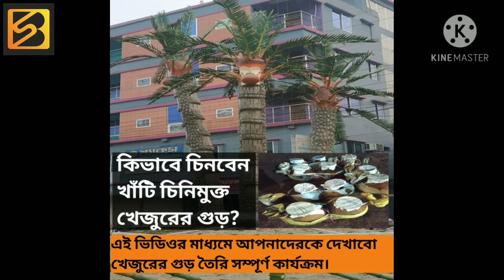খাঁটি খেজুরের গুড় তৈরি করার পদ্ধতি ।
খাঁটি খেজুরের গুড় তৈরি করার পদ্ধতি । প্রতিনিয়ত এই ধরনের ভালো ভালো ভিডিও তৈরি করে আপনাদেরকে উপহার দেওয়ার চেষ্টা করব। ধন্যবাদ সকলকে।